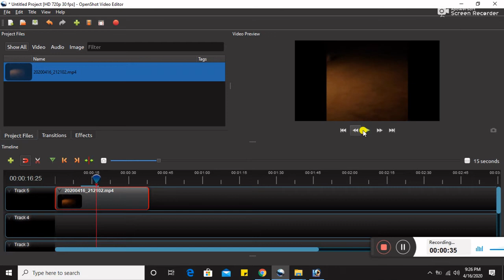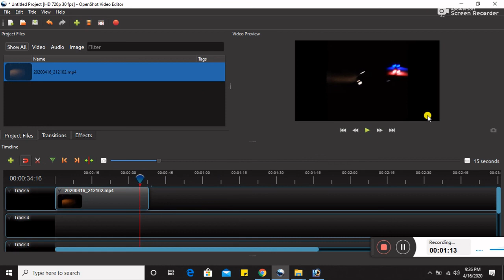How to Delete Audio from video in Openshort 1 Minut | how to delete audio from video for Beginners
How to Delete Audio from video  in Openshort in 01 Minute  |A tutorial on how to delete audio from video in Openshort  for Beginners Tutorial by musa Haroon info